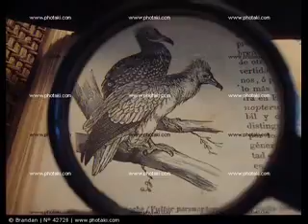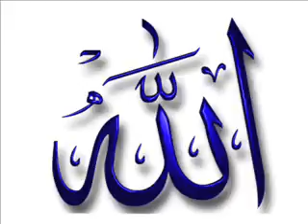Real Ghost and Devil